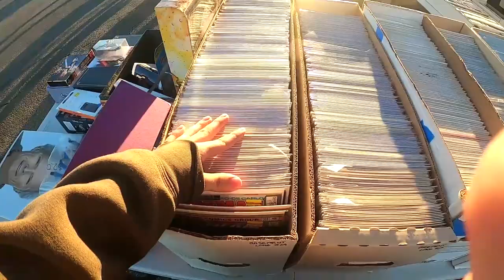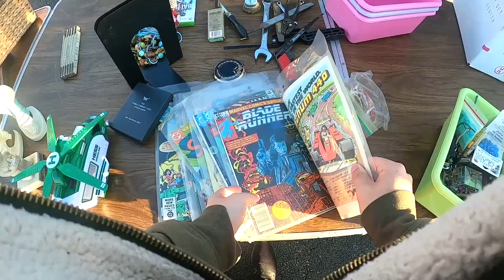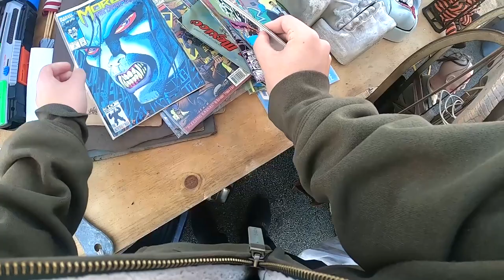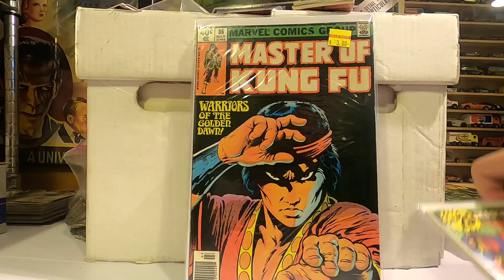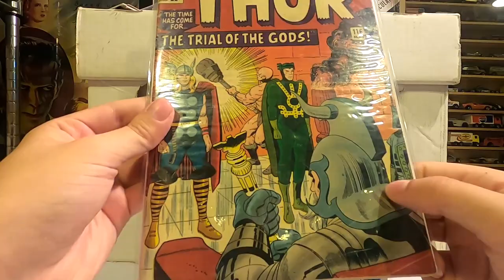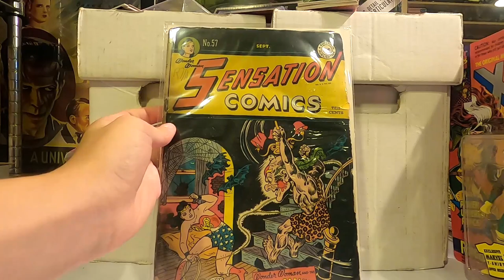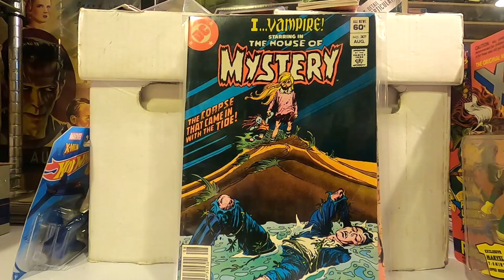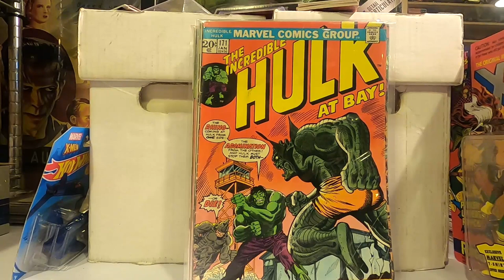SILVER AGE COMIC BOOKS AT THE FLEA MARKET AND SWAP MEET !!! THOR, SPIDERMAN, & MORE !!!